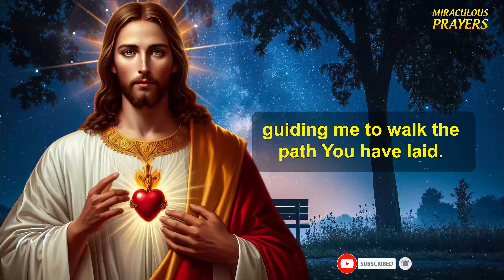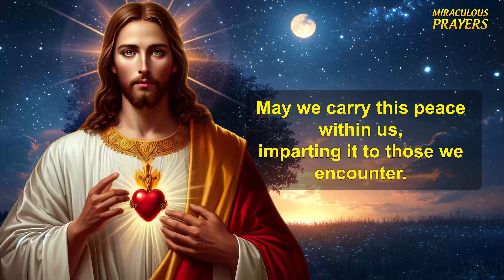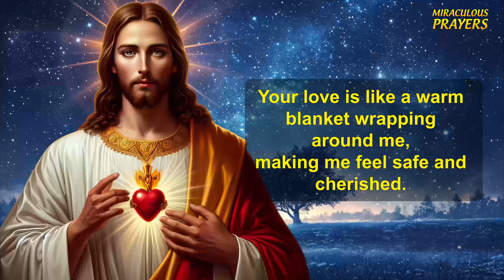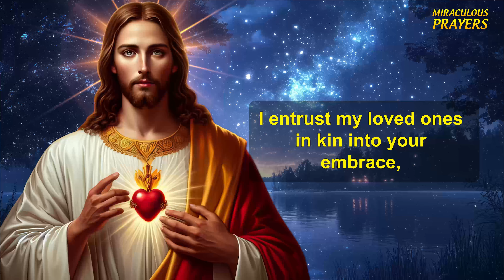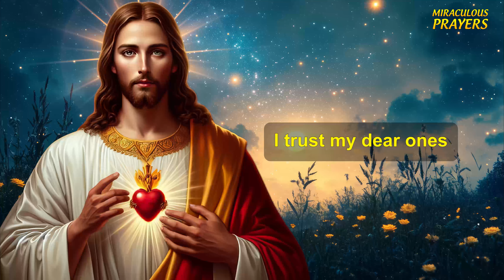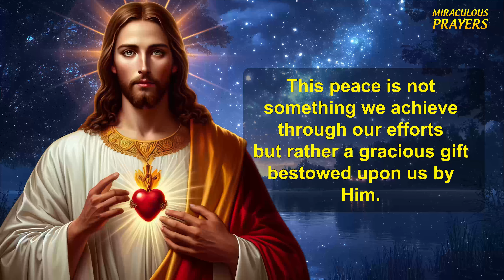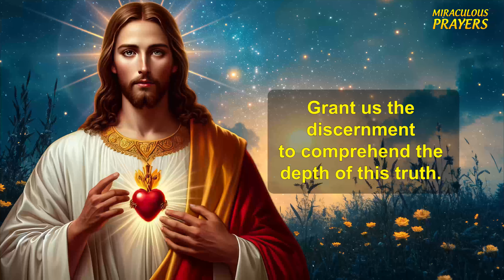A Night Prayer Before Going To Bed - Lord, Grant me the strength to let go of any worries or...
Welcome Miraculous Prayers , a channel dedicated to Christian prayers and devotions. Our mission is to help people cultivate a deeper relationship with God through daily prayer, testimonies and reflections.